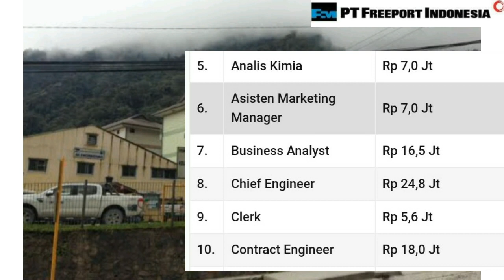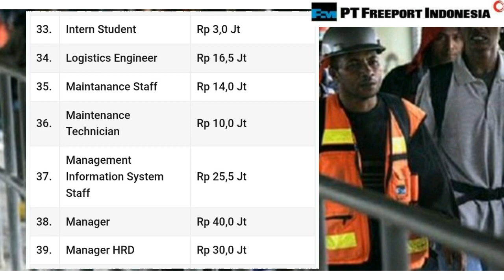Gaji karyawan PT Freeport indonesia 2021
Gaji karyawan PT Freeport indonesia
Semoga bermanfaat /dan termotifasi bagi pencaker yg inggin berkarir di perusahan Tambang emas.

 video lain tentang alam,petualangan Papua. cek video dengan menekan link di bawah ini

atap hunian sementara di hutan.

ayam bakar di dalam hutan papua.